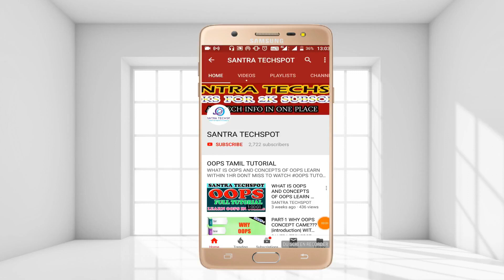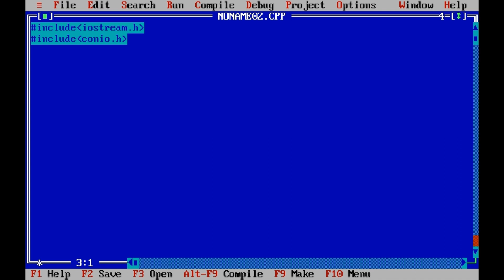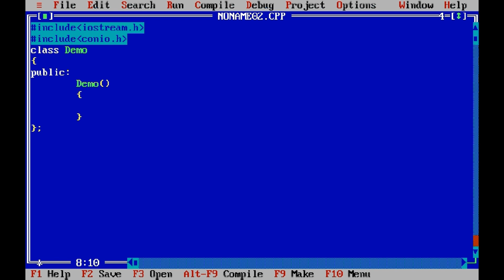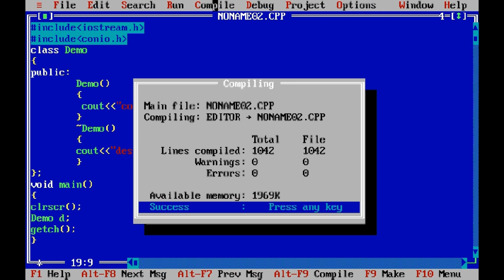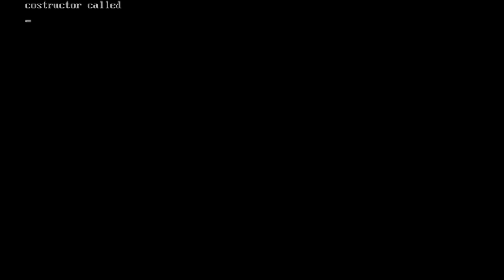#12 | Destructor in Object Oriented Programing with C++ in tamil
Destructor in Object Oriented Programing with C++ in tamil
its used to freeup the memory that occupied by the class object..

send request our channel official facebookprofile...